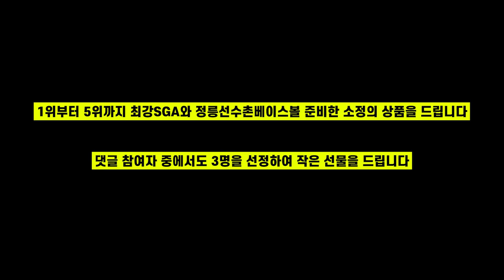사회인야구2부 홈런베스트13위전. 프로야구보다 멋짐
남양주 크낙새리그 2부 일요메이저 (선출2명)리그에서 나온 홈런영상을 제 맘대로 순위를 정해보았습니다
최강SGA 단장님이 대부분후원하고  정릉선수촌베이스볼에서 쪼금  후원해서 소정의 상품을
탑5선수들에게지급할예정입니다
절대우위 문희성선수는 일부러 4위로 내려 앉혔습니다

댓글이 가장 많은 선수가 우선이고  참여가 저조하면 야달코치가선정한순으로 하겠습니다
1위 : 상품권 5만원
2위 : 상품권 3만원
3위 : 상품권 1만원
4위 : 상품권 5천원
5위 : 상품권 5천원

★베스트댓글 3명에게는 스타벅스 커피상품권을 모바일로보내드리겠습니다

비지니스 문의, 야외레슨 등은 이메일로 신청부탁드립니다.